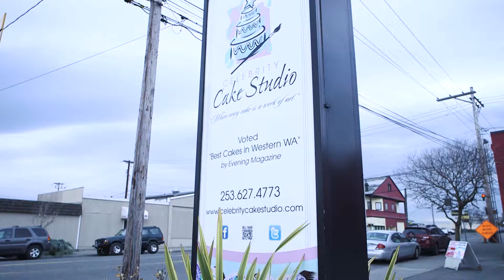Celebrity Cake Studio - Tacoma, WA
Where every cake is a work of art

Celebrity Cake Studio is a boutique cake shop that specializes in artistically designed wedding and occasion cakes. It is family owned and operated by Odette and David D’Aniello and Mary Ann and Lance Quitugua along with cousin Wallace Bolo, the “Baker Supreme.”

314 E. 26th St.

Social Video offers affordable magazine style videos for small and mid-size businesses.